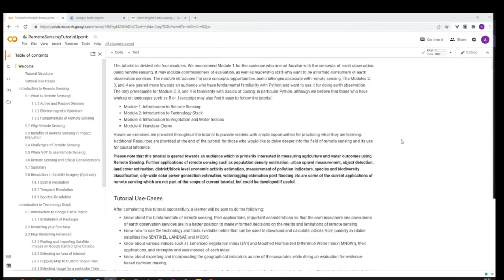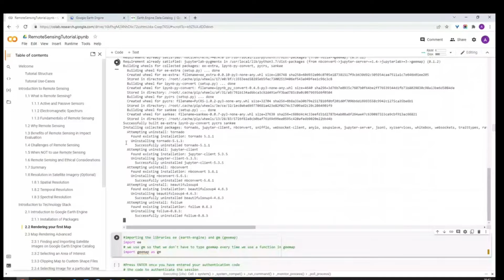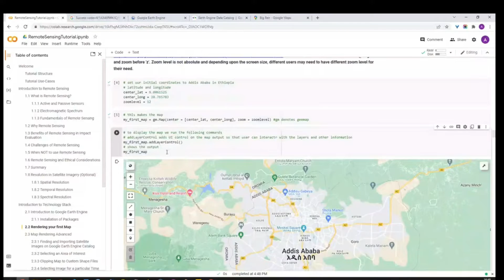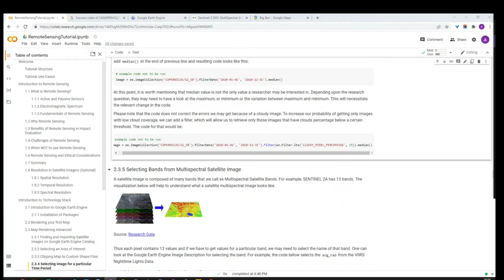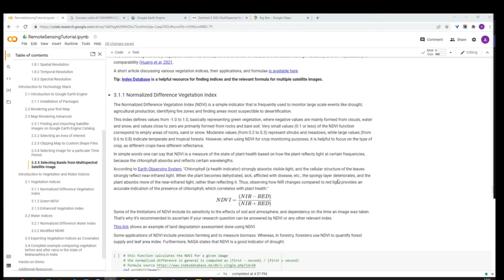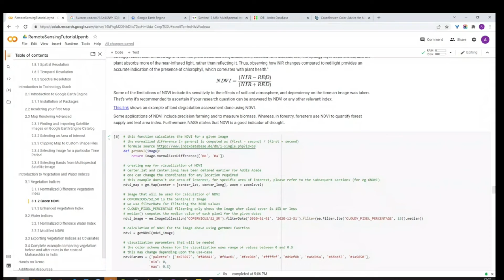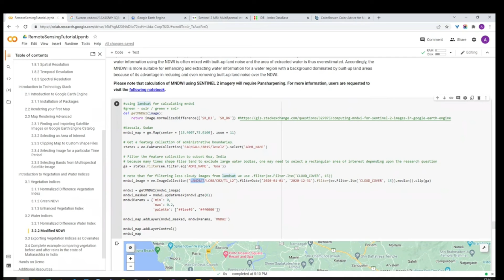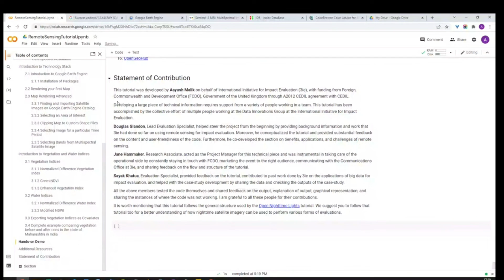Bringing remote sensing data into impact evaluations Workshop Two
Recording of an FCDO/CEDIL webinar presented by 3ie.